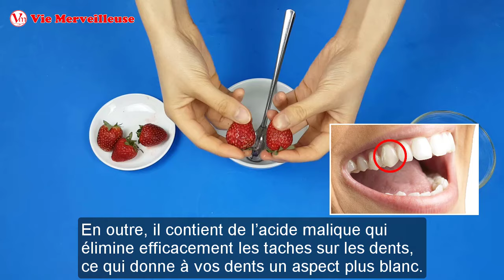Juste Utiliser Ces 2 Ingrédients | Enlever La Plaque Dentaire Et Le Tartre Sur Vos Dents Rapidement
Ce mélange peut vous aider à Enlever La Plaque Dentaire de vos dents, en supprimant simultanément le risque de formation de tartre. Il suffit de l’appliquer sur vos dents en 2 minutes, il aidera à Enlever La Plaque Dentaire et vous verrez la différence à droite de la première utilisation.